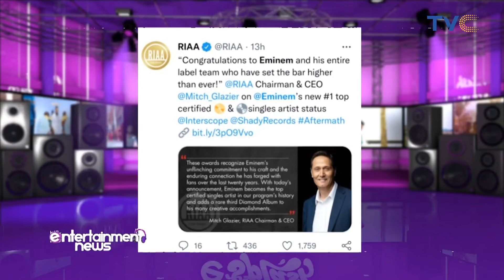Eminem Sets Record As Most-Certified artist for Gold and Platinum Records On RIAA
Another major achievement for American rapper Eminem as the Recording Industry Association of America (RIAA) have announced seventy-three point five million new Gold & Platinum Program certifications for the 49-year-old rapper.